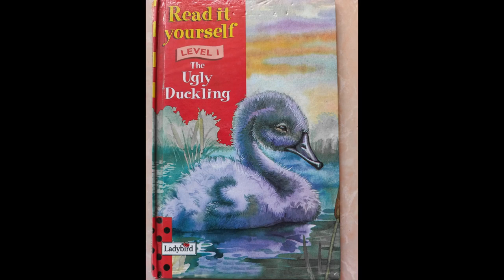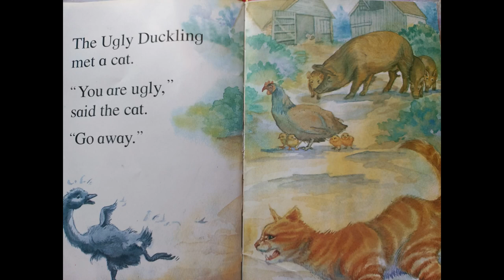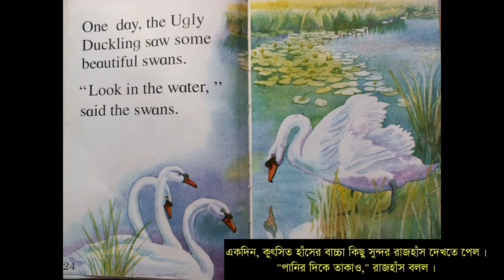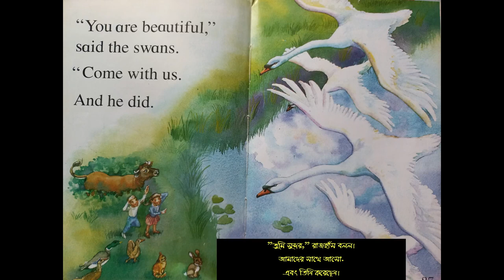"The Ugly Duckling"- Read Aloud by Gilly Marklew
The Ugly Duckling Story.The Ugly Duckling. Long time ago, a farmer had a duck, which laid 7 eggs. After a few days all eggs hatched. Six ducklings looked liked their mom and the ...